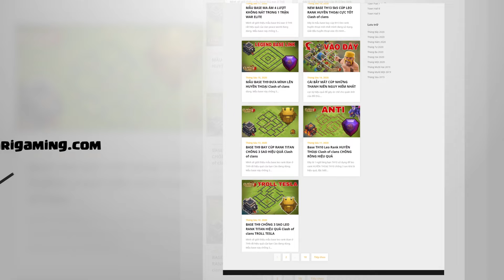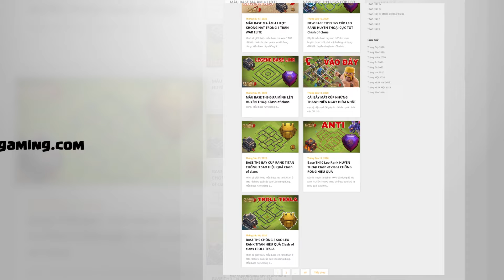Super Witch + Thuật Sĩ Sự Lựa Chọn Cho Meta Mới Clash of clans | Akari Gaming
Video Chapters:
00:00 Intro
00:23 NAVI GAKU - Super Witch + Druid
02:14 Super Witch + Druid
04:37 NAVI Yatta - Super Bowler Smash
06:59 Dragon Clone
09:36 NAVI Kazuma - Rocket Balloon + Fireball
13:08 Electro Dragon
15:01 NAVI STARS - Super Witch + Druid
17:31 Sui Lalo
20:23 NAVI KLAUS - Spam Root Rider
21:52 Super Witch + Druid